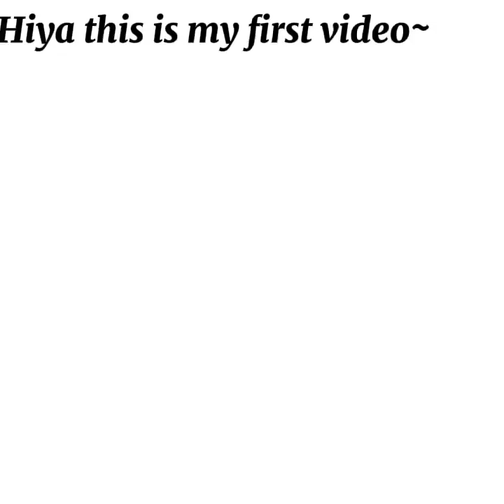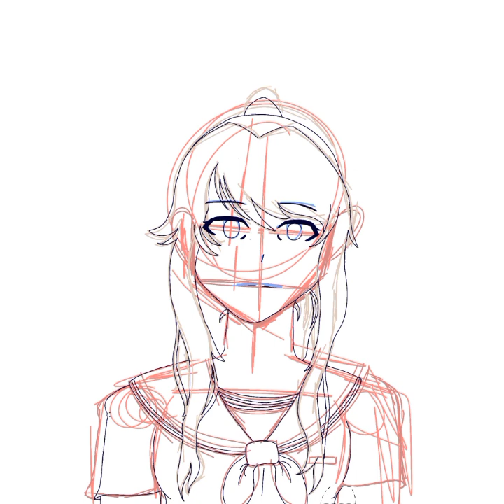SpeedPaint Yandere Simulator - Ayano Aishi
Hiya
this video is a SpeedPaint of Ayano Aishi also known as Yan-Chan or Yandere-Chan from Yandere simulator
I hope you enjoyed it and I'll see you in a next one

Apps used:
Ibis PaintX
Cap Cut

Time:
2 hours